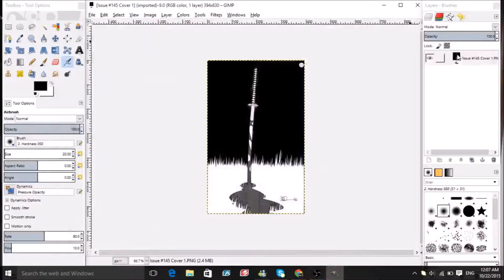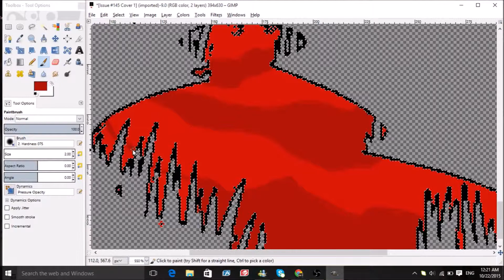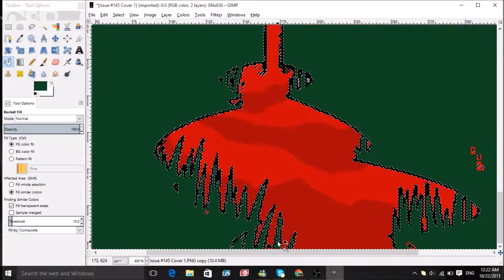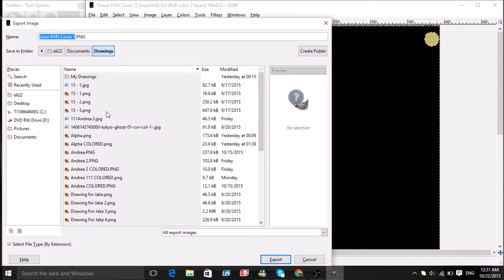The Walking Dead Colorings #9: Issue #145 Cover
BLOOD FOR BLOOD.  YEAHHHH!!!

Up Next: Maggie Greene!  Issue #130!

Video Music from YouTube music player!
Silent Partner - Stadium Job
Silent Partner - Clobber